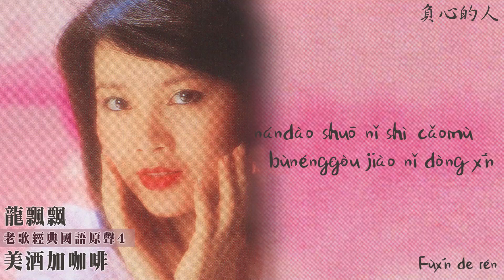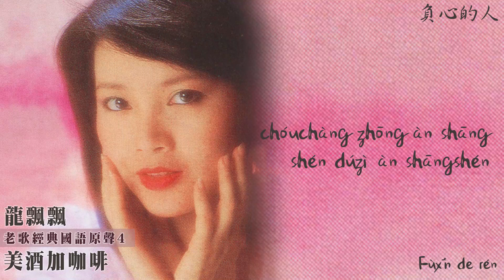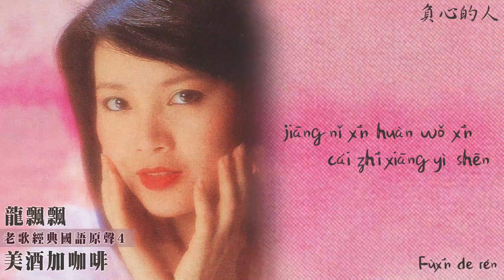【Official Audio Lyrics Video】龍飄飄Lóng piāo piāo《龍飄飄老歌經典國語原聲4》–〈負心的人Fùxīn de rén〉官方動態歌詞版MV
負心的人
Fùxīn de rén

作詞：慎芝
作曲：豬侯公章
Zuòcí: Shèn zhī
Zuòqǔ: Zhū hóu gōngzhāng

一片癡心 一顆不變的心
也不能留住負心的人
難道說你是草木 不能夠教你動心
yīpiàn chīxīn yī kē bù biàn de xīn
yě bùnéng liú zhù fùxīn de rén
nándào shuō nǐ shì cǎomù bùnénggòu jiào nǐ dòng xīn

愛你也深 恨你也深
整日裡抹淚痕獨自抹淚痕
我悔恨 我悔恨 我悔恨對你癡心
啊 負心的人 負心的人
ài nǐ yě shēn hèn nǐ yě shēn
zhěng rì lǐ mǒ lèihén dúzì mǒ lèihén
wǒ huǐhèn wǒ huǐhèn wǒ huǐhèn duì nǐ chīxīn
a fùxīn de rén fùxīn de rén

一滴情淚 一顆破碎的心
也不能喚回離去的人
往日的海誓山盟 像春夢一樣無痕
yīdī qíng lèi yī kē pòsuì de xīn
yě bù néng huàn huí lí qù de rén
wǎngrì dì hǎishìshānméng xiàng chūnmèng yīyàng wú hén

惆悵中暗傷神獨自暗傷神
我悔恨 我悔恨 我悔恨浪費青春
chóuchàng zhōng àn shāngshén dúzì àn shāngshén
wǒ huǐhèn wǒ huǐhèn wǒ huǐhèn làngfèi qīngchūn

無限的愛 換來無限的恨
到頭來剩下我一個人
盼望你早日歸來 默數著無盡的晨昏
wúxiàn de ài huàn lái wúxiàn de hèn
dàotóulái shèng xià wǒ yīgèrén
pànwàng nǐ zǎorì guīlái mò shùzhe wújìn de chénhūn

將你心換我心才知相憶深
我悔恨 我悔恨 我悔恨守到如今
jiāng nǐ xīn huàn wǒ xīn cái zhī xiāng yì shēn
wǒ huǐhèn wǒ huǐhèn wǒ huǐhèn shǒu dào rújīn